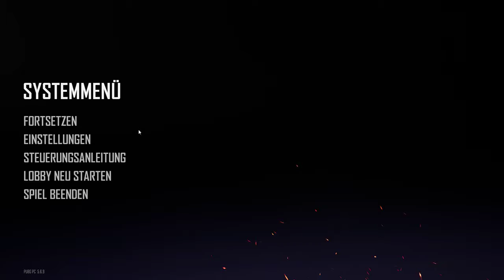Uncut Der Aachener und der Holländer I PUBG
Moin Leute, würde mich über nen Kommi, Like und nen Abo freuen =)

Ihr wollte mich unterstützen?

Noch fragen? Einfach nen Kommentar da lassen!